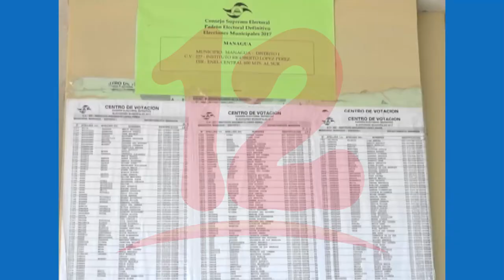Envían al gobierno plan de concertación nacional donde solicitan diálogo y reformas electorales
NosResistimosAlEmbargo Representantes de iglesias evangélicas solicitan al gobierno la aplicación de la Comisión de la Verdad entre otras demandas, a través de un plan de concertación nacional que le fue enviado al mandatario nicaragüenses.